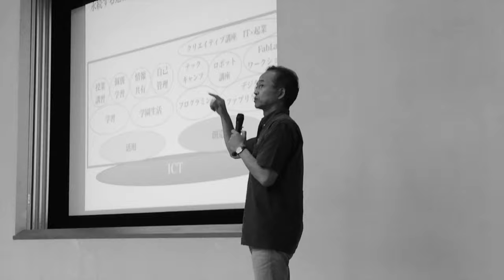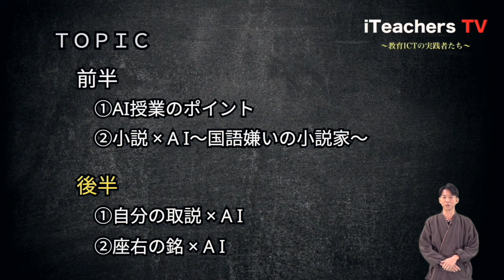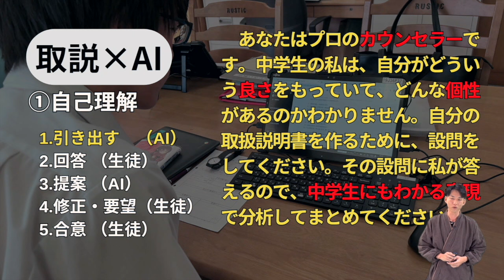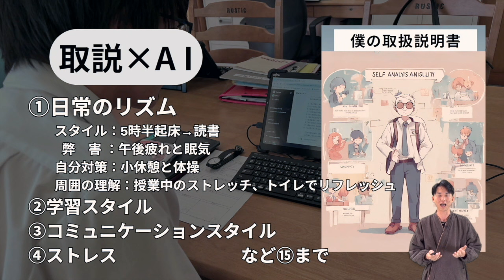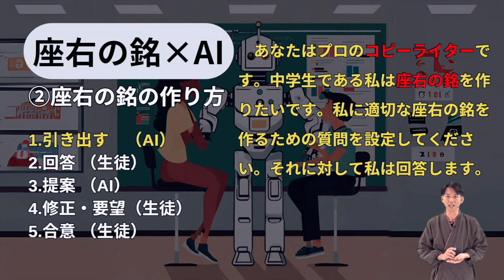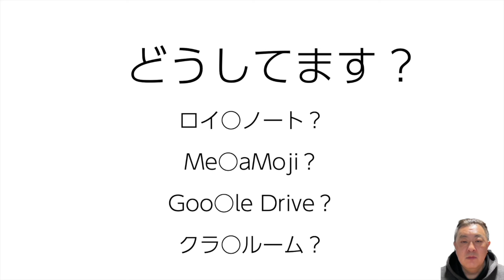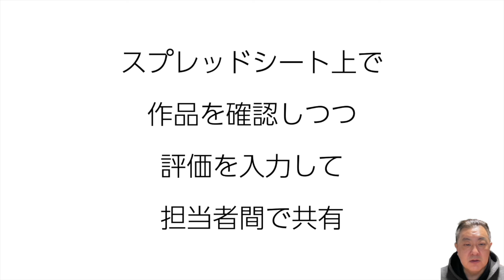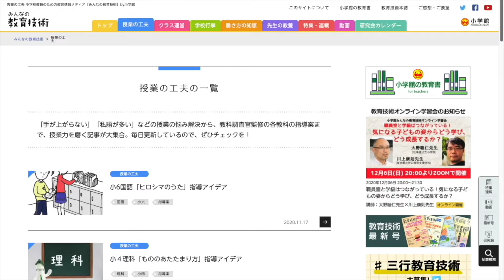『AIで個別最適化 〜特別支援教室でのICT活用〜』（後編）｜中澤 幸彦（八王子市立上柚木中学校）｜iTeachers TV 〜教育ICTの実践者たち〜【Vol.393】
教育ICT実践プレゼンテーション、今回のスピーカーは八王子市立上柚木中学校の中澤幸彦先生です。プレゼンタイトルは『AIで個別最適化 〜特別支援教室でのICT活用〜』（後編）。ぜひお楽しみください！タイムコードはコチラ▼

00:00　オープニング
01:43　教育ICT実践プレゼンテーション
　　　『AIで個別最適化 〜特別支援教室でのICT活用〜』（後編） 中澤　幸彦 先生（八王子市立上柚木中学校）
10:27　教育ICTなんでも３ミニッツ
　　　『提出物はGoogle Formsで』　講師：品田　健 先生（聖徳学園中学・高等学校）
13:53　エンディング
15:10　協賛メディアのご紹介

中澤　幸彦 先生 （なかざわ　ゆきひこ）
八王子市立上柚木中学校

保健体育科として14年勤務し、生活主任や研究主任を経て2023年から特別支援巡回教員に挑戦。初任時からICTは駆使しており、コロナ禍からはGoogleサービス等をフル活用した中学校で珍しい年間通した自由進度型で学びを構築。さらに、2023年はAIとの教育対談本を出版するなど精力的に活躍するなどテクノロジーとともに学びを再現してきた。

『AIで個別最適化 〜特別支援教室でのICT活用〜』（後編）

特別支援教育の授業では、生徒の感情コントロール、教科への苦手意識、自己理解の難しさがよく見受けられます。後編では特別支援教室に通う生徒が、これらの課題を生成AIを用いた自己問答と対話を通じて解決しようと試みた事例をお話しします。本プレゼンテーションでは、個人に合った座右の銘を作成し、生成AIを用いた自己分析を行った実践を紹介。これらの実践を通じて、生徒は自己理解を深め、他者との関係を改善し、生き方についてより深く考え、積極的に行動する力を身につけます。これらの手法が生徒の感情的および社会的成長にどのように貢献するか、具体的な例を交えて詳しく説明します。

『提出物はGoogle Formsで』
講師：品田　健 先生（聖徳学園中学・高等学校）

東京学芸大学教育学部B類国語科卒。Apple Distinguished Educator class of 2015。桜丘中学・高等学校で副校長，次世代教育開発担当参与としてICTの導入・活用を担当。2017年4月より聖徳学園中学・高等学校にてICT活用，STEAM教育開発を担当。

・ ICT教育ニュース：教育分野における最新ICTニュース発信
・ TechTarget ジャパン 教育IT：教育力の強化や教育現場の業務改善に役立つIT製品の選定・導入支援サイト
・ みんなの教育技術：小学校教員のための教育情報メディア by 小学館
・ リセマム：ResearchするMomとつくる保護者＆教育者向けサイト